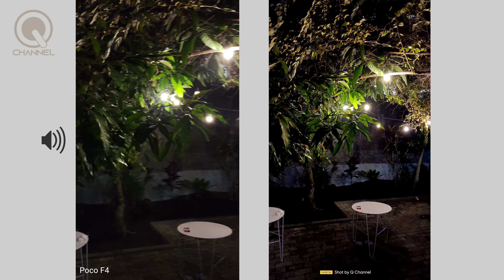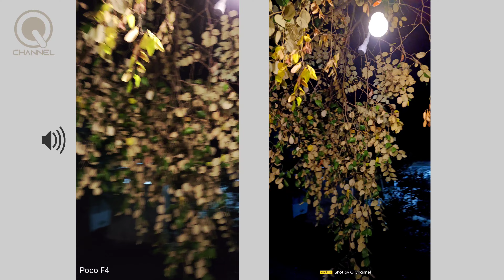Perbandingan Kamera Realme 9 Pro Plus vs Poco F4 🔥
Di video Poco F4 vs Realme 9 Pro+ 5G | Perbandingan Kamera🔥 kita akan melihat Perbandingan kamera dari smartphone 5 jutaan terbaik 2022 ini yaitu Xiaomi Poco F4 dan Realme 9 Pro Plus 5G.